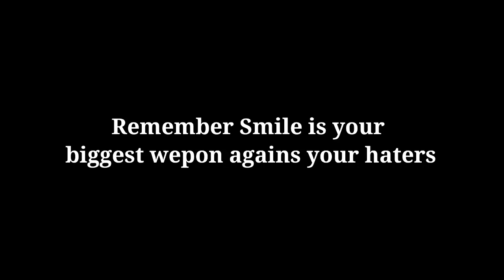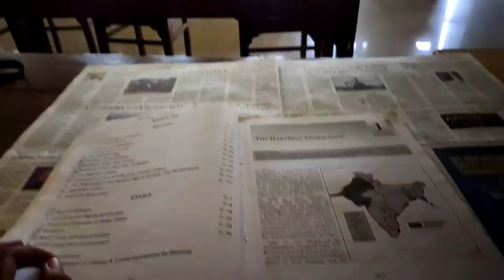I WAS FEELING UPSET SO I DID THIS !! Bhagalpur / jha ji k vlogs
I want to share my lifestyle and travelling experience with you guys!
I am a middle class boy passionate of travelling!
due to lack of money I used to travel with help of hitchhiking and its working for me!

If you want to help me you can paytm me on 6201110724